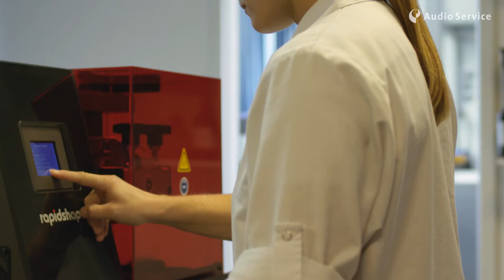Audio Service - Corporate Movie (Greek - No sound)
Audio Service - Corporate Movie
Take a look behind the scenes of our company.